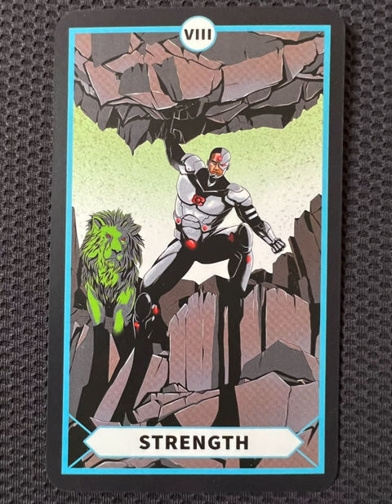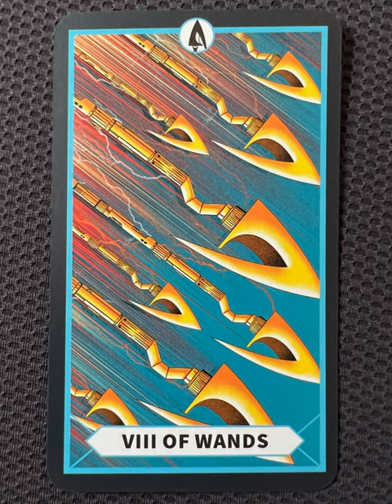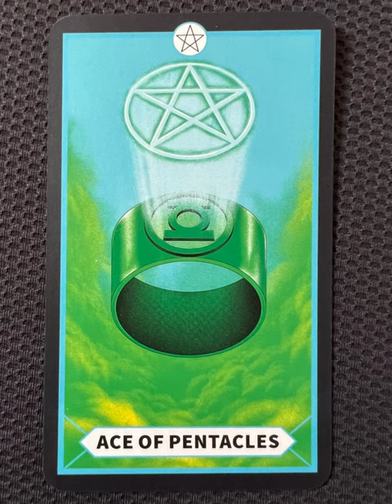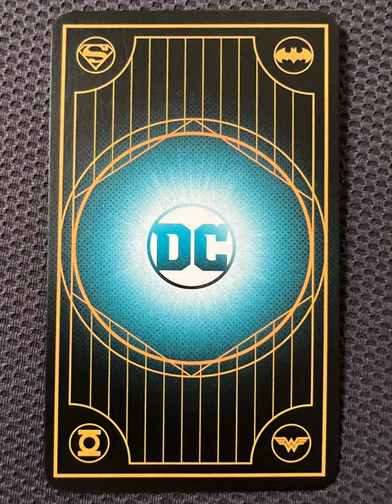The DC Tarot - a tarot deck flip thru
DC Tarot flip through

Let the World’s Greatest Super Heroes guide your destiny with this beautifully illustrated tarot deck featuring all-new visions of DC’s most iconic figures.

Experience the majesty of the DC universe as you’ve never seen it before through this heroic updating of the traditional 78-card tarot deck. This set features a host of DC’s legendary characters depicted in gorgeous original illustrations based on classic tarot iconography. Featuring both Major and Minor Arcana, the set also comes with a helpful guidebook explaining each card’s meaning as well as simple instructions for easy readings. Packaged in a sturdy, decorative gift box, this striking tarot deck is the perfect gift for any DC Comics fan or tarot enthusiast.

Tarot Teasers